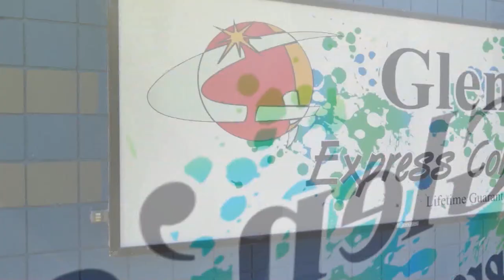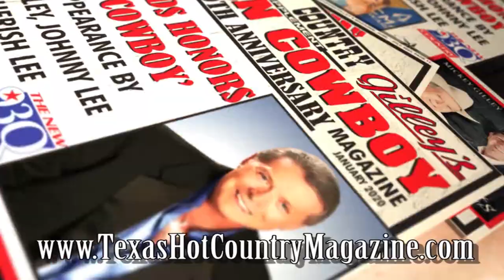Frank Foster "Gettin' Right" Live at Honky Tonk Texas in Silsbee, Texas!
Frank Foster performs "Gettin" Right" at Honky Tonk Texas!  King of the Road Productions captured this exclusive concert footage for the Jim King of the TV Show on FOX 4, The CW, and YouTube!